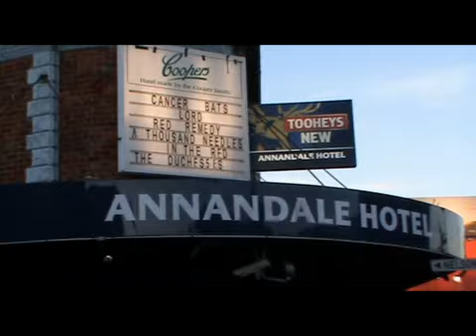RED REMEDY - Live Sampler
RED REMEDY with their debut EP "Oblivion" launch @ The Annandale, Sydney 2010.
We're gunna need a montage.

(sorry about the poor a/v quality)